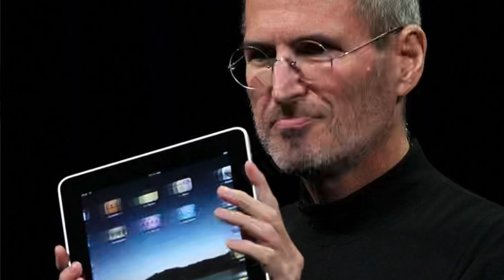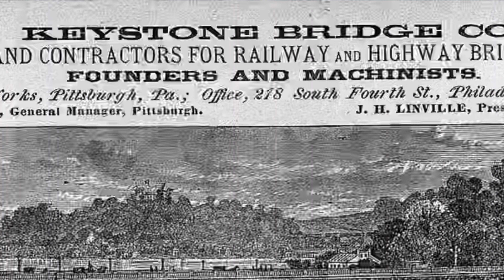Entrepreneur Break Down: My Top 5 Entrepreneurs